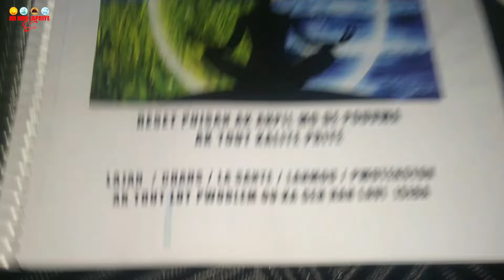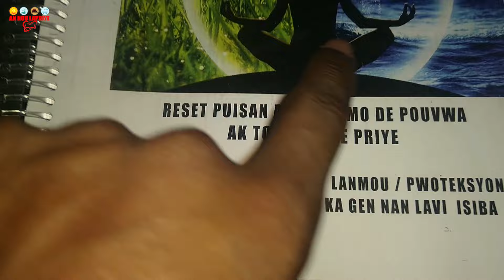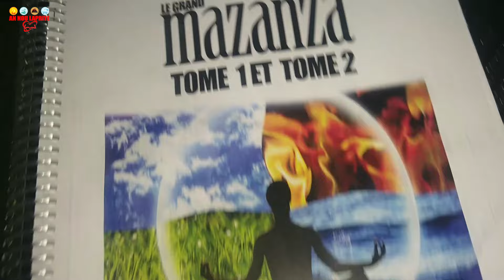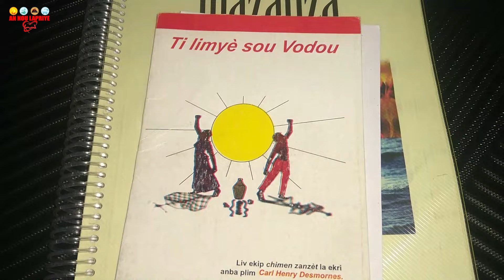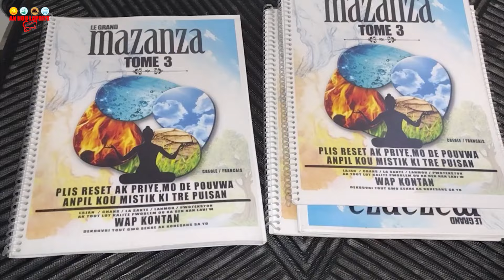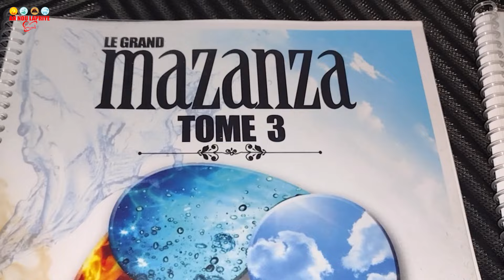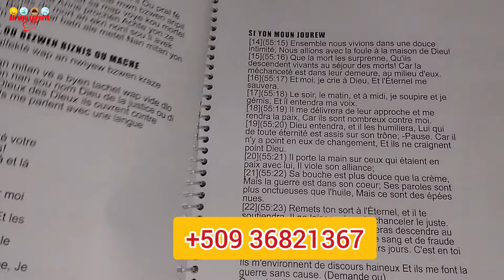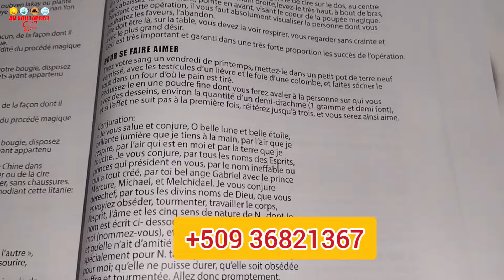FE SAA ASWE AVANW DOMI OU PAP REGRET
Men link pou achte Le Grand Mazanza Tome 1 Et Tome 2 sou Amazon :👇
Les Secrets De La Magie Caraibeenne Tome 1:
Recette et priere secrete d'haiti

KONTATE NOU POU TOUT TRAVAY OU BEZWEN:
MEN YON VIDEO KAP ITIL OU

LOT CHANNEL YOUTUBE KI ASOSYE AVEC NOU:
ENPOTAN